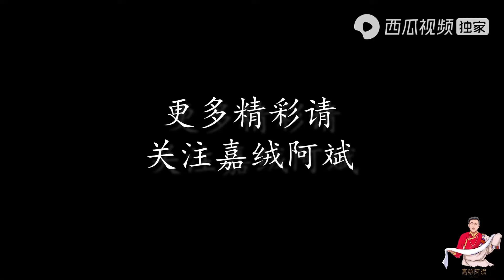藏区找牦牛很困难，阿斌想买无人机来找牦牛，大家觉得能行吗？【嘉绒阿斌】